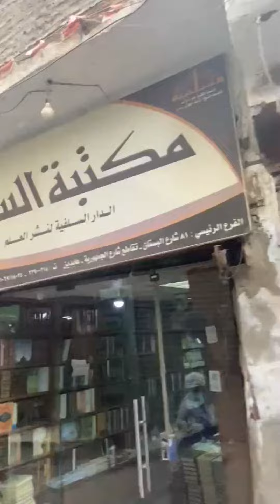مكتبات شارع البيطار في القاهرة 📚